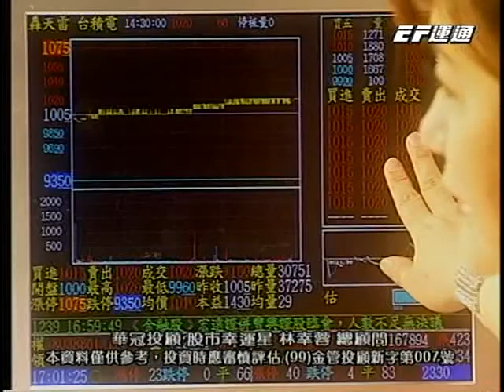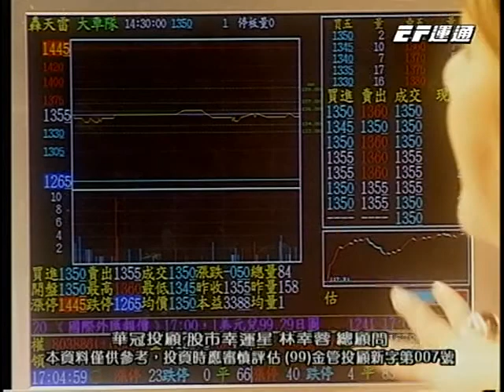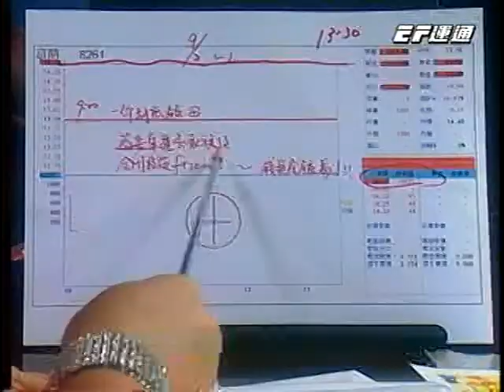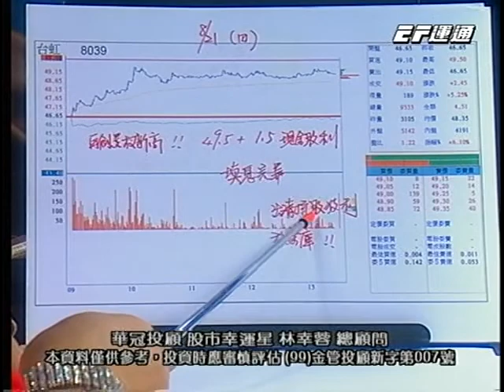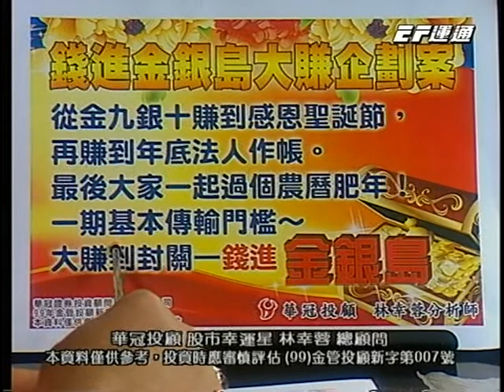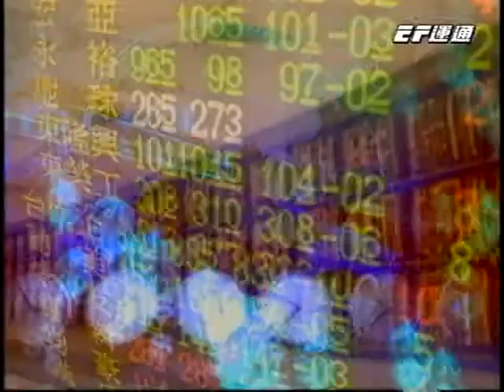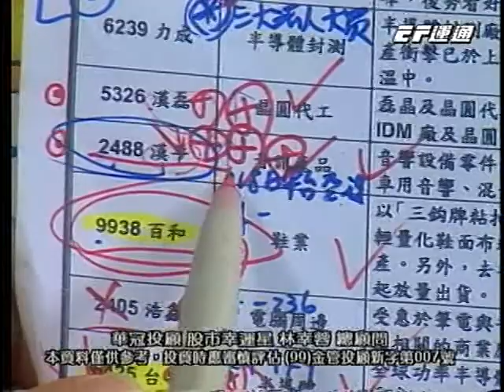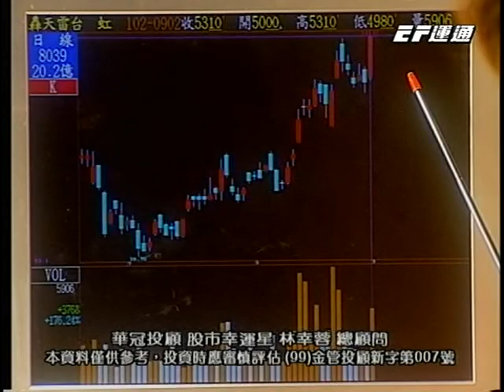20130903 0730 林幸蓉 股市幸運星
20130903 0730 林幸蓉 股市幸運星 運通財經台(EFTV)